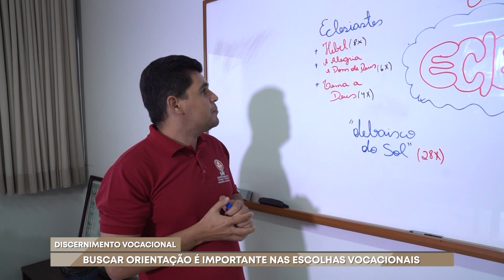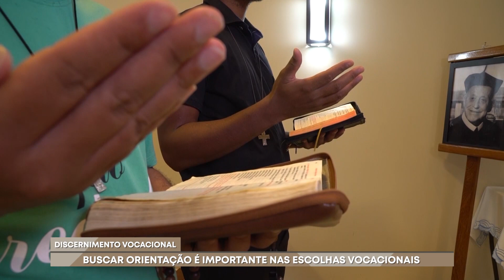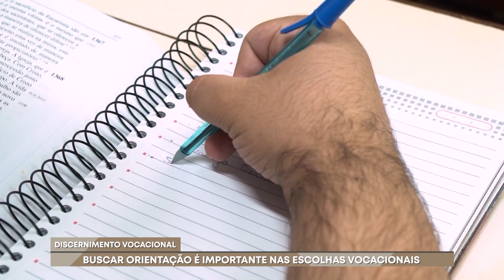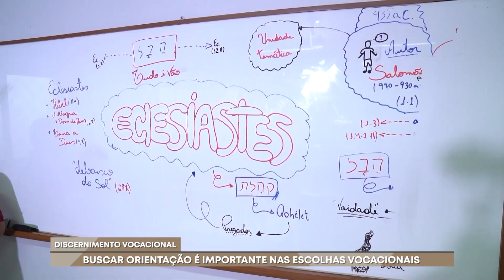PPE | Buscar orientação é importante nas escolhas vocacionais - 12/02/2024